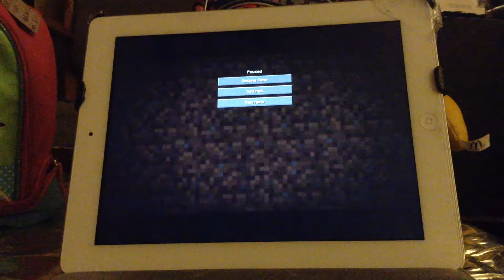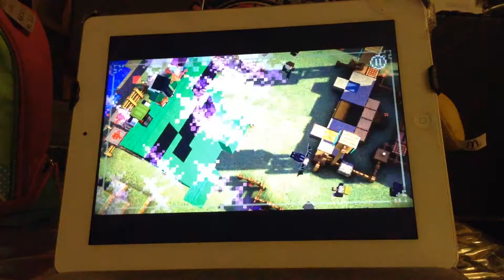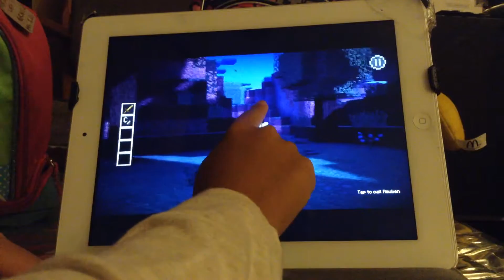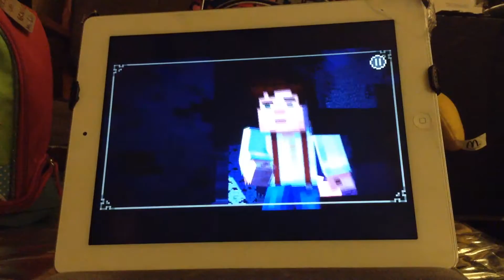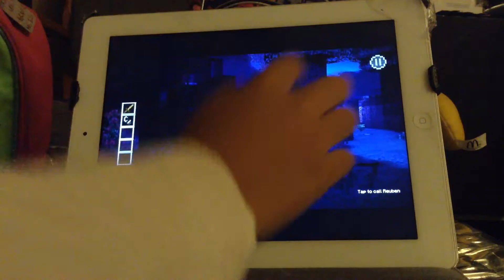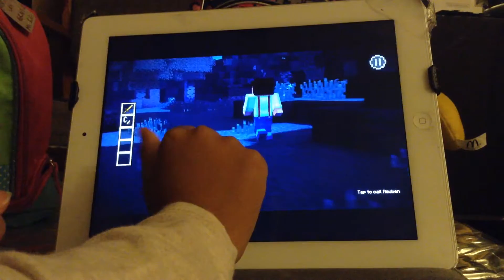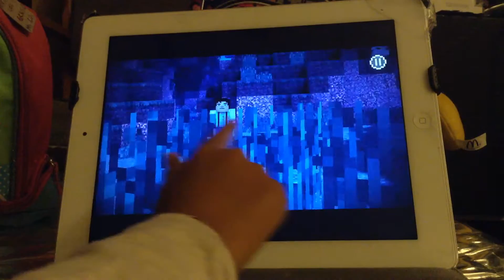Minecraft story mode1